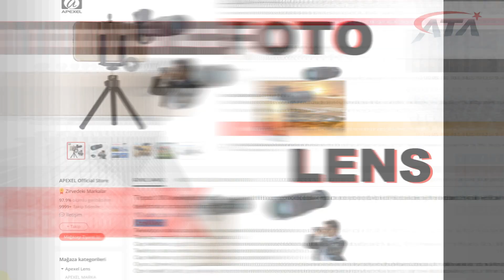CEP TELEFONUNUZU PROFESYONEL KAMERAYA ÇEVİRİN 18X mobil telefoto 18X KAMERA LENS teleskop objektif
CEP TELEFONUNUZU PROFESYONEL KAMERAYA ÇEVİRİN IPHONE SAMSUNG 18X KAMERA LENS teleskop zoom objektif